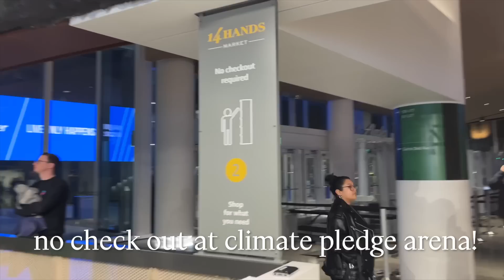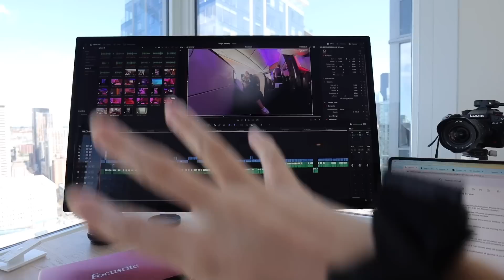how I've REALLY felt about living alone + starting to pack to move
how i've felt about living alone for the past year, and a week in my life living alone!

THINGS MENTIONED:

WHAT IM WEARING:
brown sweatshirt alo: